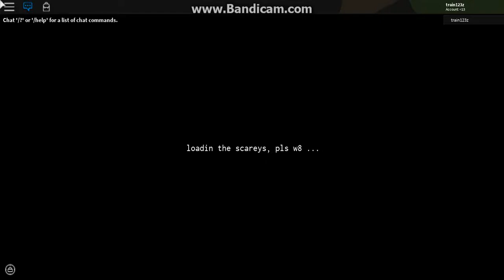Rust found? Or my friend is just pranking me...Part 4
The final episode of this weird series thing...He sent me into this game for some really strange and odd reason. Weird thing was, the game he sent me too was the game my friend was previously playing before! My real friend!